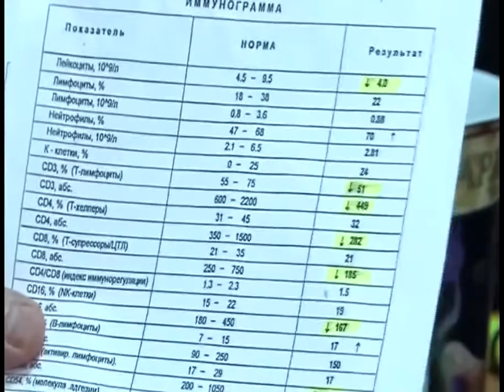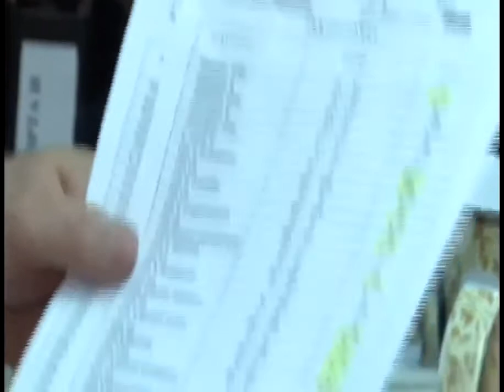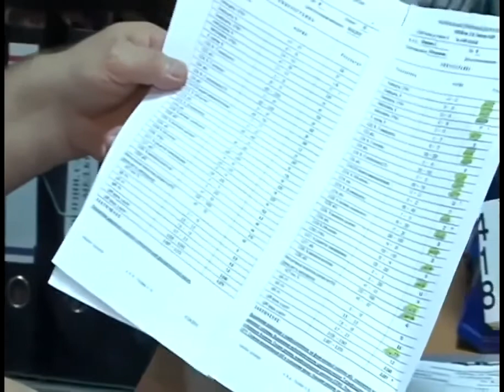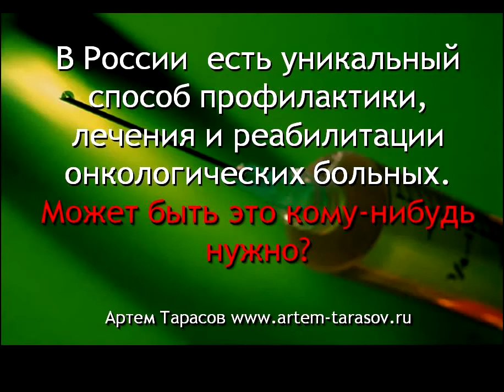Лечение рака. Реальная практика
Центр реабилитации доктора Борисова В.А.
Избирательная хронофототерапия
РЕАБИЛИТАЦИЯ ОНКОЛОГИЧЕСКИХ ПАЦИЕНТОВ